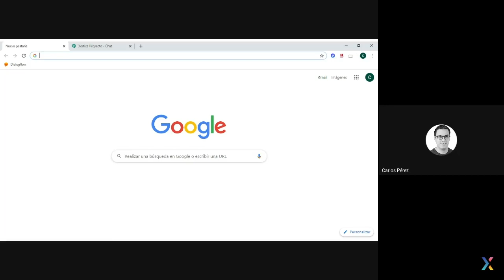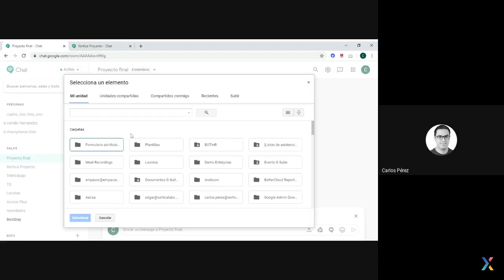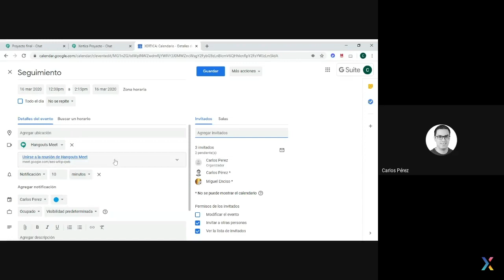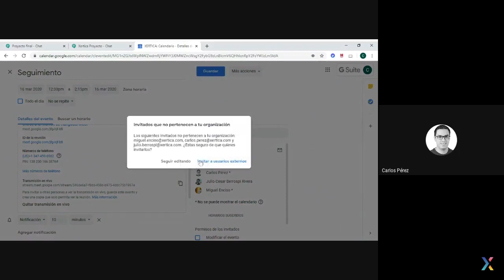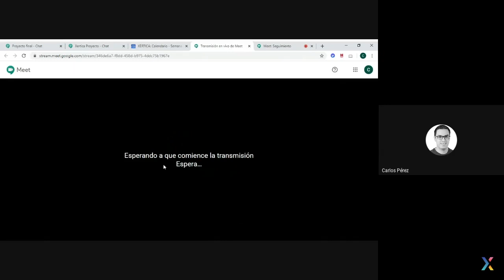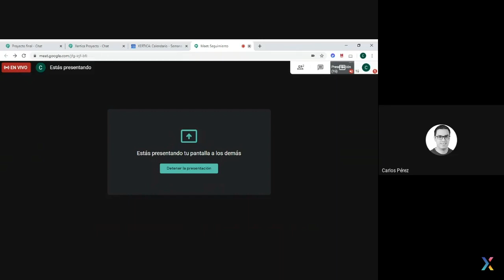Organiza videollamadas y eventos de equipo con miembros que se encuentren lejos (#3).